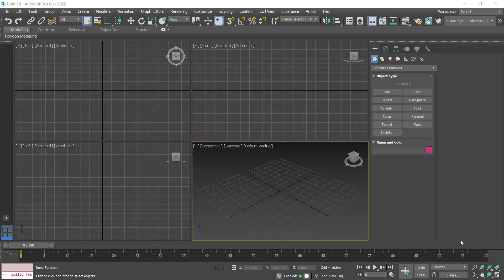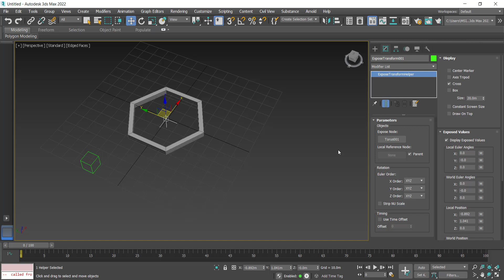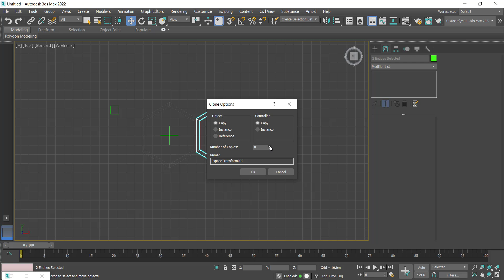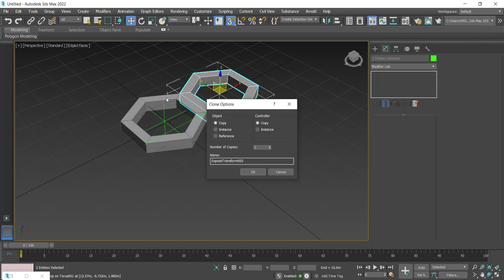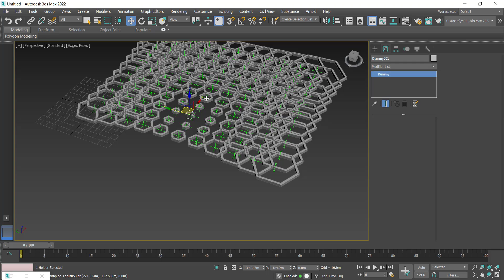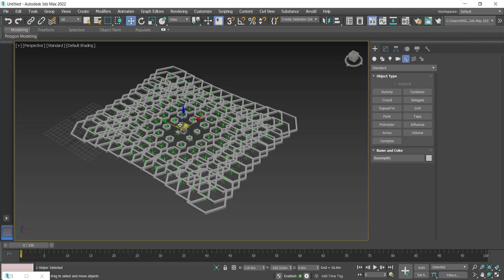089 EXPOSE TM 3